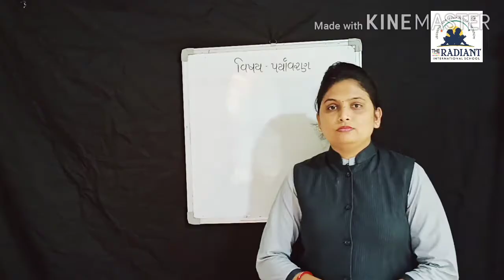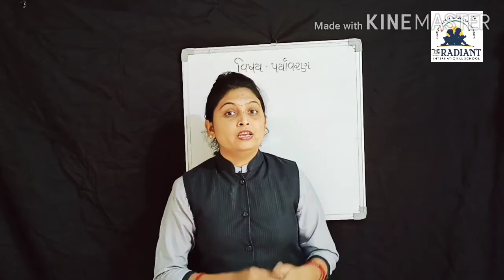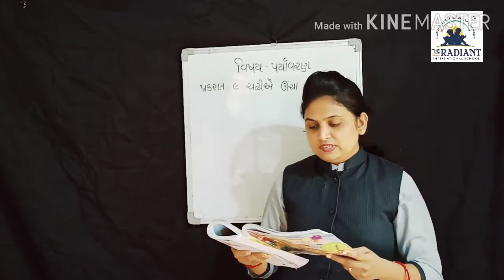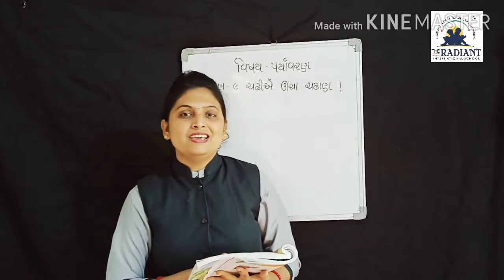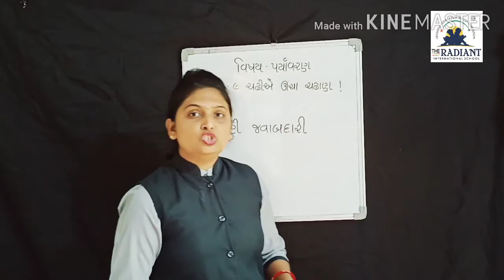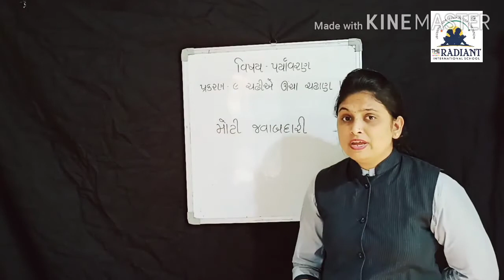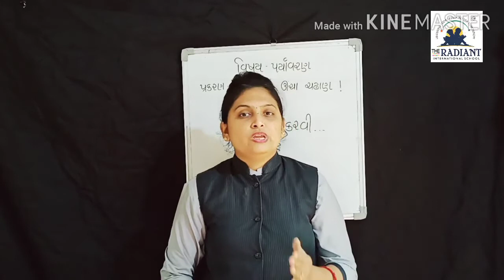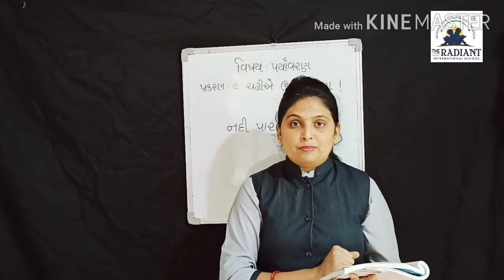GUJ MED STD 5 EVS પ્રકરણ ૯ ભાગ ૧ 720p